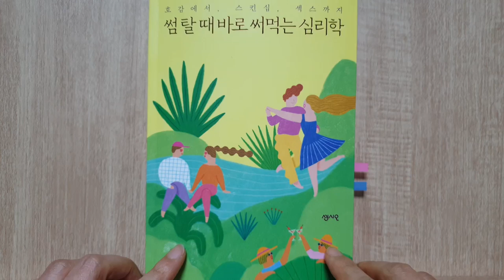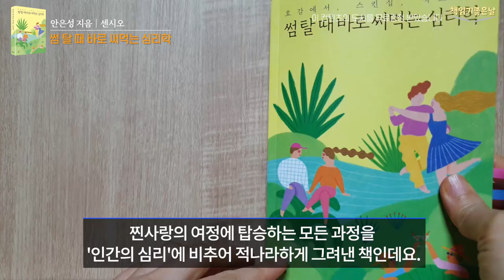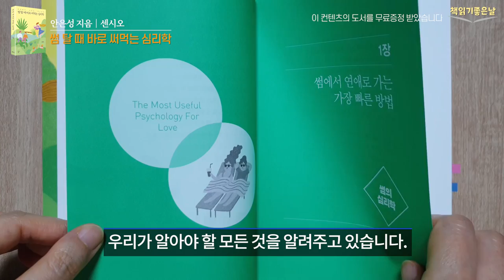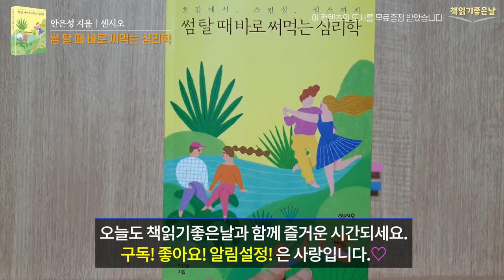[남자를 미치게 하는 여자, 여자가 집착하는 남자] 썸 탈 때 바로 써먹는 심리학 책읽어주는여자 오디오북 podcast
《썸 탈 때 바로 써먹는 심리학》
 안은성 지음│센시오

어떤 사람에게 호감을 느끼고 좋아하게 되면서 특별한 관계가 형성되는 연애의 감정은 인생을 특별하고 풍요롭게 만듭니다. 이 책은 남녀가 만나 서로를 마음에 싣고 달콤한 썸을 누리고, 몸으로 소통하고 찐사랑의 여정에 탑승하는 모든 과정을 '인간의 심리'에 비추어 적나라하게 그려낸 책인데요. 연애 심리 전문가이자 성교육 강사인 저자는 남녀가 궁금해하는 섹슈얼리티에 관해 허심탄회한 이야기를 나누는 한편, 쉽지 않은 썸과 사랑의 문제로 도움을 요청하는 이들에게 현실적인 조언을 해주고 있습니다.

호감, 스킨십, 잠자리까지 매 단계마다 현실에서 바로 써먹을 수 있는 말과 행동을 직설적이지만 부드럽게 들려주고 있습니다. 책은 총 5파트로 구성되었는데요.
1장에서는 썸에서 연애로 가는 가장 빠른 방법 '썸의 심리학',
2장 좋아하는데 왜 안 자? 동의와 거절 사이 '욕구 심리학',
3장 섹스할 때 여자가 바라는 5가지, 남자가 바라는 8가지 '섹스 심리학',
4장 남자를 미치게 하는 여자, 여자가 집착하는 남자 '애착의 심리학',
5장 나쁜 연애는 피하고 좋은 연애를 택하는 법  '좋은 연애 심리학' 까지  이 책은 '사람과 이성의 심리' 를 통해 더 만족스럽고 행복한 섹스를 누리기 위해 우리가 알아야 할 모든 것을 알려주고 있습니다.